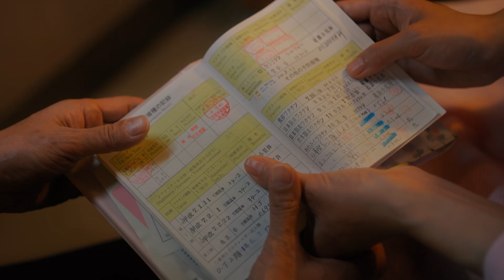子どもの予防接種啓発動画（ショート版）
説明文
（動画紹介のためYouTube内に掲載）
※文章はなるべく簡潔に 子どもの予防接種に関する啓発動画を作成しました。皆様、是非ご覧ください。
命に関わる感染症を予防するために大切なことは、生後２か月からのワクチン接種です。
【広島市ホームページ】